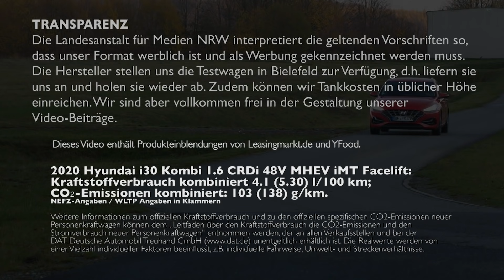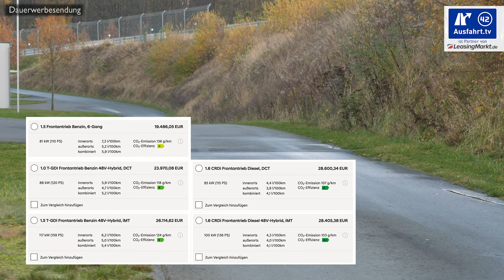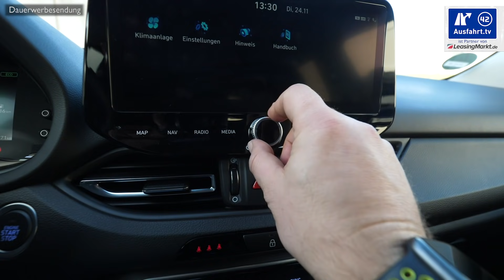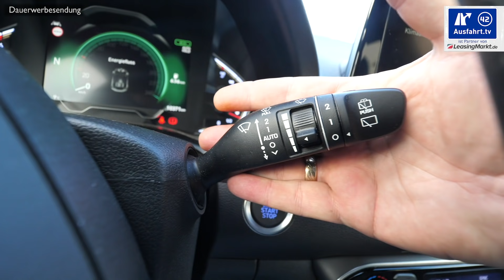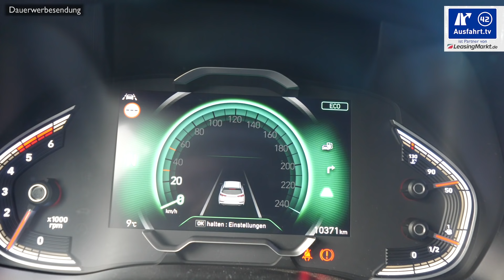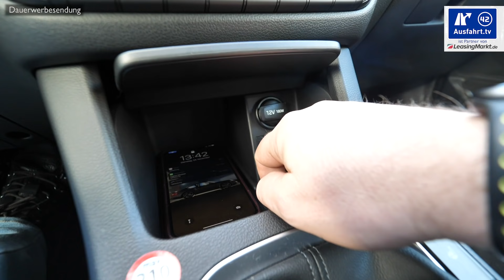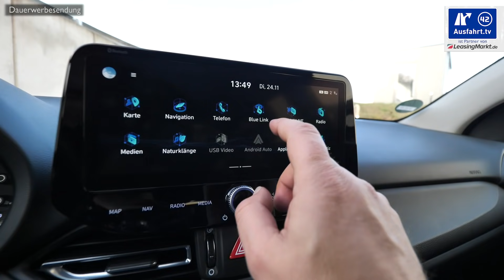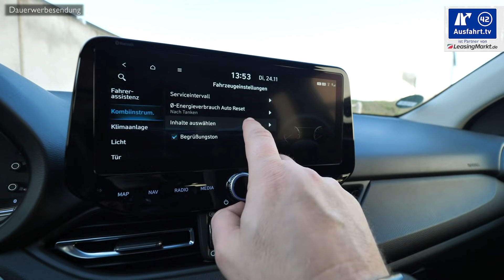2020 Hyundai i30 Kombi 1.6 CRDi 48V MHEV Facelift - Kaufberatung, Test deutsch, Review, Fahrbericht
*** Hyundai i30 Kombi Facelift Leasing-Angebote!

Meine Meinung zum Hyundai i30 Kombi Facelift

Am 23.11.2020 haben wir diese Ausfahrt.tv - Kaufberatung zum 2020 Hyundai i30 Kombi 1.6 CRDi 48V MHEV iMT Facelift abgedreht, den wir für ein paar Tage in Bielefeld als Testfahrzeug hatten.

Hier kurz die wichtigsten Angaben zu unserem Testwagen, dem 2020 Hyundai i30 Kombi 1.6 CRDi 48V MHEV iMT Facelift:

Motor: 1.6l Turbodiesel mit 48V Mild-Hybrid
Hubraum: 1.6 Liter
Leistung: 136 PS (100 KW)
Maximales Drehmoment: 280 Nm zwischen 1.500 und 3.000 U/min
Antrieb: Frontantrieb
Getriebe: 6-Gang Schaltgetriebe mit elektronischer Kupplung
Höchstgeschwindigkeit: 200 km/h
Leergewicht: 1.445 kg

NEFZ-Verbrauch: 4.1 l/100 km
CO2-Ausstoss: 103 g/km
WLTP-Verbrauch: 5.30 l/100 km
CO2-Ausstoss: 138 g/km
Erfahrener Verbrauch: 6.0 l/100 km
Gefahrene Kilometer: 1500
Farbe: Engine Red Uni
Ausstattungslinie: Prime
Preis Basis Hyundai i30 Kombi Facelift: 19.486 Euro
Preis Basis Testwagen: 31.817 Euro

Sprungmarken:

00:00 Start
02:22 Leistung
03:48 Exterieur
06:20 Interieur
16:37 Ablagen-Check
21:28 Infotainment
27:48 Auf der Rücksitzbank
31:42 Kinder
33:07 Kofferraum
36:56 Fahreindruck
45:18 Assistenzssysteme
47:14 Fazit

Die Test-Erfahrungen unserer Probefahrt mit dem 2020 Hyundai i30 Kombi 1.6 CRDi 48V MHEV iMT Facelift haben wir entsprechend, wie bei all unseren Tests in unterschiedliche Kapitel unterteilt, die ihr über die Zeitmarken oben anspringen könnt. Wir behandeln alle Autos gleich, so auch den Hyundai i30 Kombi 1.6 CRDi 48V MHEV iMT Facelift als Kombi. Als Mitbewerber sehen wir zum Hyundai i30 Kombi 1.6 CRDi Facelift beispielsweise die Fahrzeuge Kia Ceed SW, Opel Astra ST, Seat Leon ST

Meine Empfehlungen:
Handyhalterung fürs Auto: